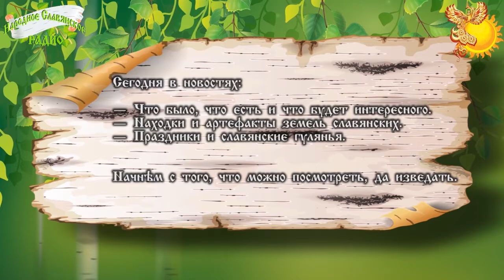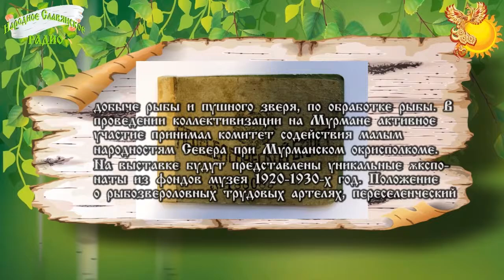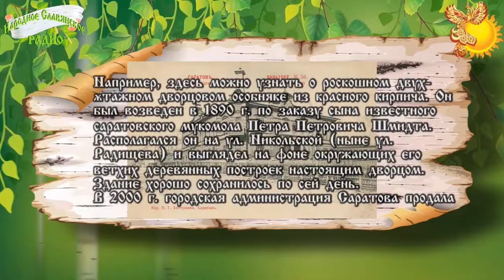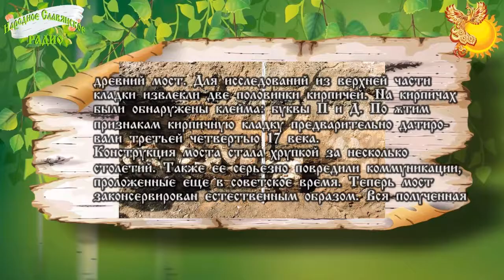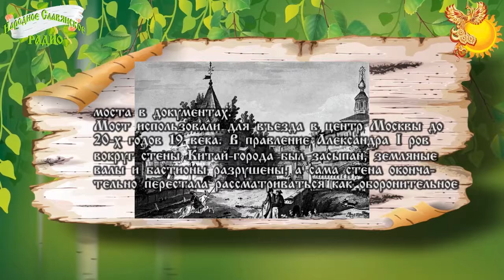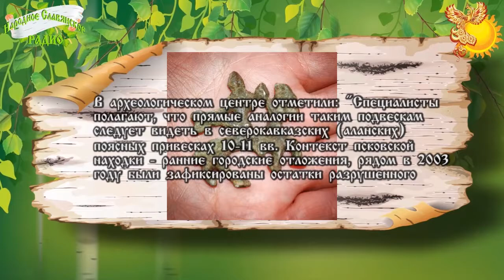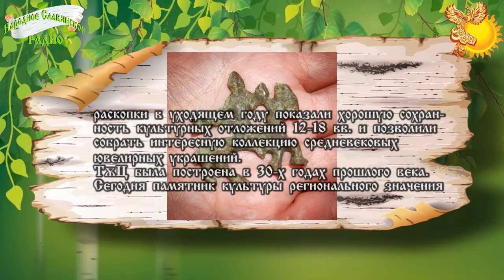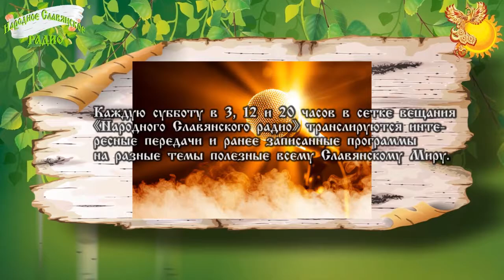Новости Славянского Мира. Выпуск 50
Всем здравия!

В Мурманске областной краеведческий музей продолжает цикл выставок проекта «Страна Советов», посвящённого 100-летию установления Советской власти.
Адрес выставки: г. Мурманск, пр. Ленина, 90, I этаж)
Выставка будет работать до 24 июня.

В Саратове приглашают посетить выставку открыток старого города. На открытках представлены особняки и исторические застройки Саратова. Например, здесь можно узнать о роскошном двухэтажном дворцовом особняке из красного кирпича.
Приходите на выставку открыток старого Саратова!
В Москве найден древний каменно-кирпичный мост, единственное упоминание о котором встречалось в документе почти четырехсотлетней давности.
Во Пскове в новом раскопе у Мстиславской башни археологи обнаружили редкую привеску в виде коня и всадника с топором в руке.

В Ростове-на-Дону 3-4 июня приглашают на фестиваль Славянской Культуры – «Родомъ Русь сильна».
В Котласе с большим нетерпением ждут заявок на праздник-гуляние "Котласская Барабушка", который будет проходить 03 июня на зеленой зоне Дворца Культуры.

В заключение поведаем о запланированных эфирах на следующую неделю:

30 мая, вторник

«Тартария - прошлое и настоящее»
Автор–сказитель Андрей Кадыкчанский

31мая, среда

«Плоскостопие - искусственно создаваемый дефект. Часть 3»
Автор–сказитель Александр Владимирович Киселёв

01 июня, четверг

«Древнейшая история русов»
Автор–сказитель Михаил Бондаренко

Каждую субботу в 3, 12 и 20 часов в сетке вещания «Народного Славянского радио» транслируются интересные передачи и ранее записанные программы на разные темы полезные всему Славянскому Миру.

Программа «Стол заказов» выходит каждую пятницу в 3, 12 и 20 часов по московскому времени, чтобы нас могли услышать во всём «Славянском Мире». Присылайте свои пожелания и добрые поздравления, делитесь радостью и хорошим настроением.
Аналитическая передача ВасилъВасилича «Давайте поговорим» выходит по воскресеньям в 3, 12 и 20 часов по московскому времени.

Быть ДОБРУ!